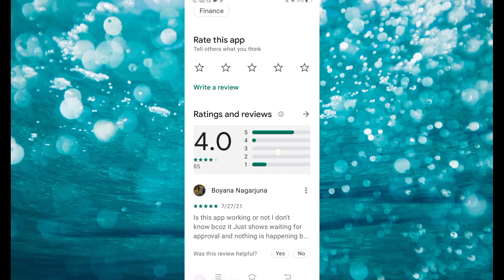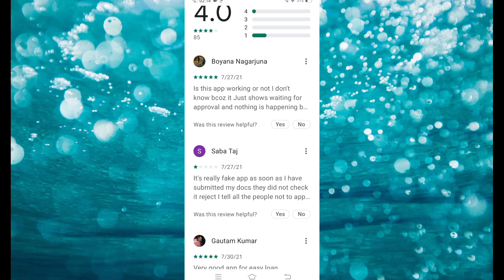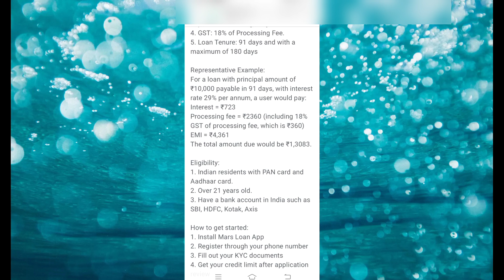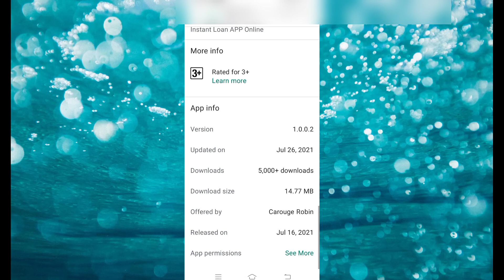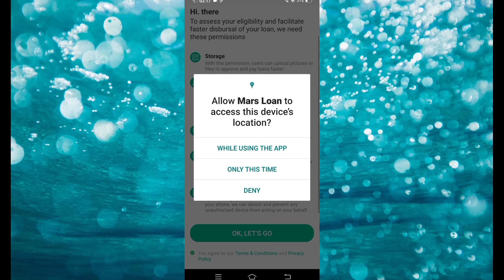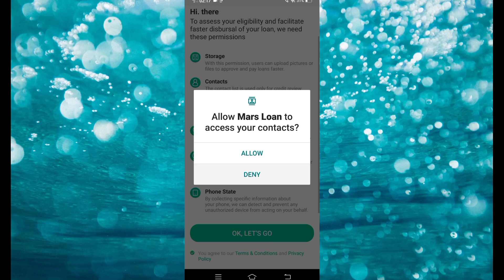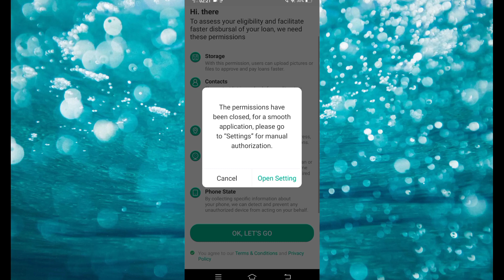2021 latest loan app, new loan app 2021 today, latest new loan company. instant personal loan.loan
2021 latest loan app, new loan app 2021 today, latest new loan company. instant personal loan.loan